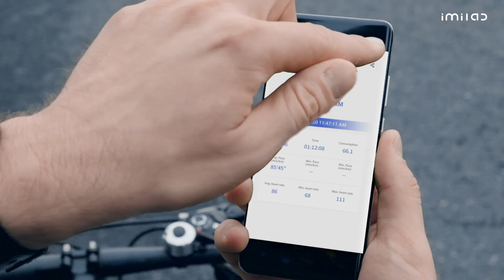RELOJ MI IMI FASHION INTELIGENTE IMILAB KW66 SMART WATCH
Reloj MI IMI KW66 Business Casual Smart Watch
IMILAB KW66, es un reloj inteligente todo en uno versátil
con un diseño fetiche, es más delgado y liviano
que nunca, todo mientras ofrece una mayor
pantalla de visualización.

Con pantalla curva 3D HD de 1,28 ", IMILAB KW66
expresa su carácter individual.

30 días de duración de la batería
Mucha más duración de la batería. Menos de qué preocuparse.

Con IMILAB KW66, nuestros ingenieros querían
ofrecen una duración completa de la batería de 30 días sin sacrificar
caracteristicas.

¿El reto?
Se necesita mucho para alimentar un reloj tan inteligente y
repleto de funciones

IMILAB KW66 siempre tiene en mente su corazón. Por
monitoreando su frecuencia cardíaca las 24 horas, está hecho
por todas las formas en que te mueves.

Vigilamos tu salud cardiovascular
y tu forma física con un sensor más grande.

Aprovecha al máximo cada entrenamiento. Ya sea
estás en el agua nadando o en bicicleta en el gimnasio,
IMILAB KW66 hará un seguimiento de su progreso y le ayudará
alcanzas tus objetivos de fitness. Con 13 deportes
modos, ofrece seguimiento personalizado y
entrenamiento para la actividad diaria